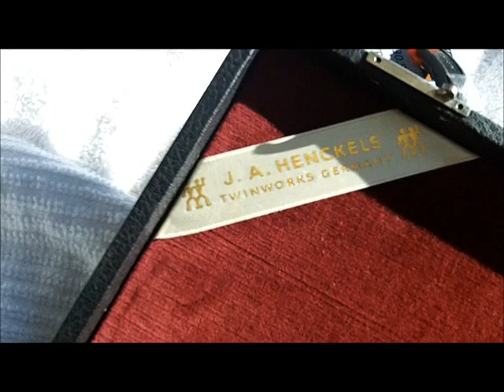DEC 19TH - Farmers Fare Saturday and a great knife afterwards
i changed some setting in movie maker to see if upload would increase,but i now see 374 mins and counting upwards.
hope for a spin sun. still going up .430 now 493 end

Camera and such:
KNIFE STUFF
3M Trizact belts from 100 grit to 4,000